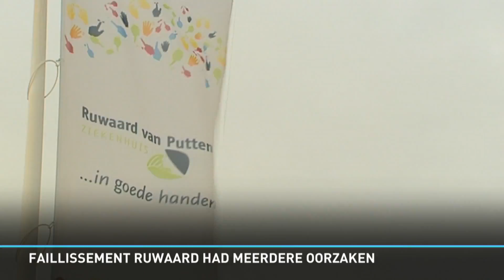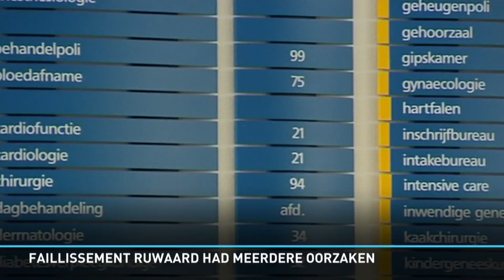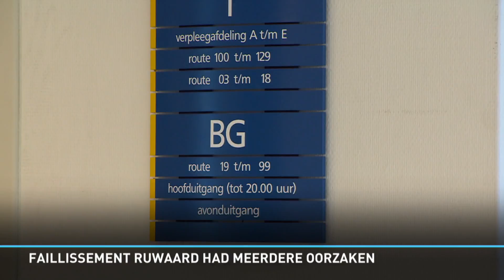Rijnmond Nieuws - 6 maart 2019